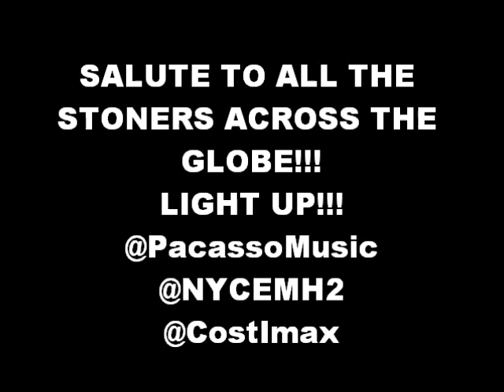8. Blue Dream - Nyce, Cost (Produced by Fire Squad Productions)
DOWNLOAD THE ALBUM AND GET YOUR BEST DANK READY!!! HIP HOP STONER BIBLE!!